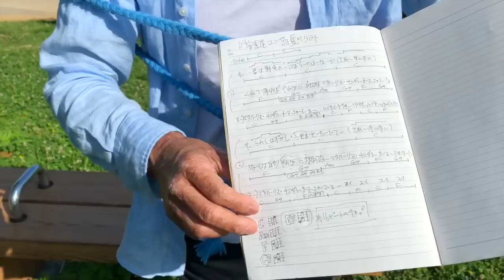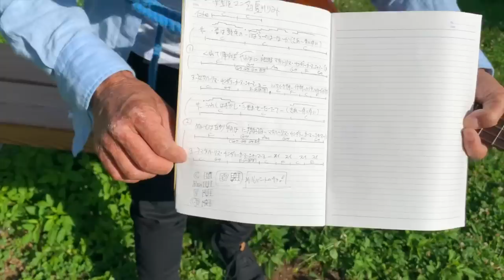《沖縄より》安里屋ユンタ【ウクレレ 超かんたん版 コード&レッスン付】GAZZLELE